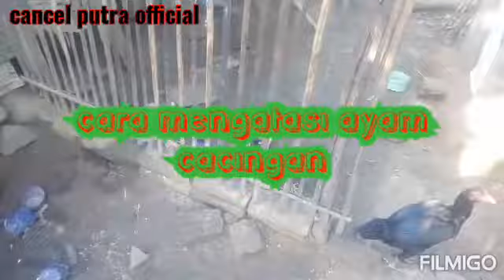mengobati ayam cacingan dengan buah jambe!!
cara alami mengatasi ayam cacingan dengan buah jambe.
buah jambu terbukti ampuh mengobati ayam cacingan dengan cepat.

semoga bermanfaat.